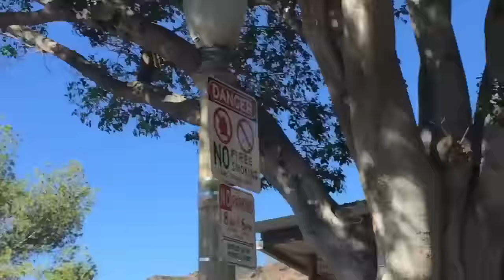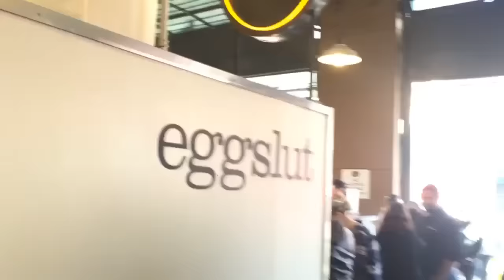Los Angeles Vlog / YISUS !!!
Chilena turista en Los Angeles por 7 días.
Visité a mi tía estadounidese por un par de días y mientras ella trabajaba yo me dediqué a caminar.
Amor para todos :)
Anto

Grabado todo con Iphone 6 y un selfiestick que compre en la calle en NY... QUE NO HAY PRESUPUESTO PA NA' MEJOR.

Música del video (pueden descargarla toda de Soundcloud.com):
Savannah ft Philly K - Diviners
Tell Me - Lyvo
Hotline Bling - Finch Fetti ft Sabrina Claudio
From The Dust - Interstellar Rush
FFYL - Quinn